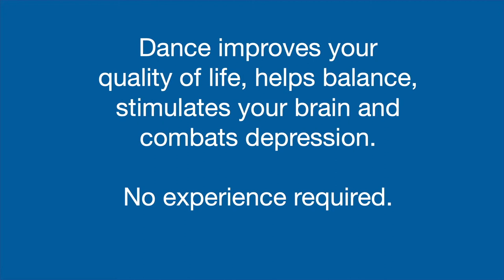Dancing Queen - Toni Lamond Dancewise Class Part 5 of 5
DHA is grateful to Toni's generous support.  We  are privileged to have you joining us in making this Dancewise class video.

At 88 years old, Toni is going strong.  We trust she could inspire you to discover your own movement and music for better health.

Freedom Through Movement - Dancewise routines are choreographed for seniors or people living with dementia.   Our choice of music and dance moves are designed to keep seniors moving and feel empowered.    With over 200 classes across Australia for 3000+ dancers every week.  DHA classes empower everyone to regain their Freedom Through Movement.

You will find our group class giving you 10x better experience.  This is only one of the many Dancewise videos, featuring Guest, DHA teachers, Sally and Gwen.  Come to our website to access our full class videos and check out our group classes across Australia.

If you want our classes at your village, care home or if you can support us.